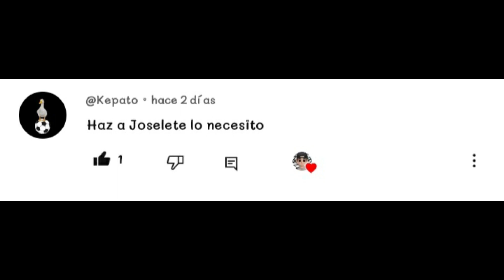FIFA 23 || COMO HACER A JOSELETE (KINGS LEAGUE) EN FIFA - FACE TUTORIAL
Banda nuevo FACE TUTORIAL seguimos con la KINGS LEAGUE y esta vez le toco a JOSE BLANCO jugador que me pidieron y espero sea de su agrado